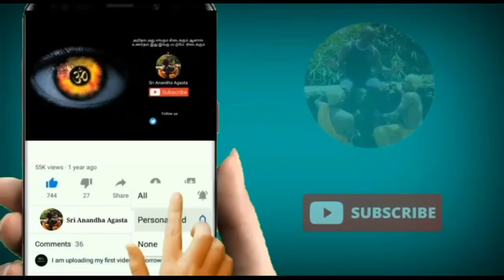Sept-2024 | ஆத்ம புதுமலர்ச்சி தியான முகாம் | Athma Pudhumalarchi Meditation Camp